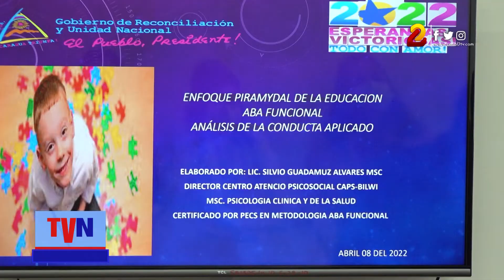Psicólogos nicaragüenses fortalecen atención de niños autistas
Mejorar la atención a los niños autistas y sus familias, es el objetivo de un taller especializado en el que participaron 23 psicólogos del Ministerio de Salud (Minsa), en el evento los especialistas actualizan los protocolos de manejo, evaluación y seguimiento de los menores.